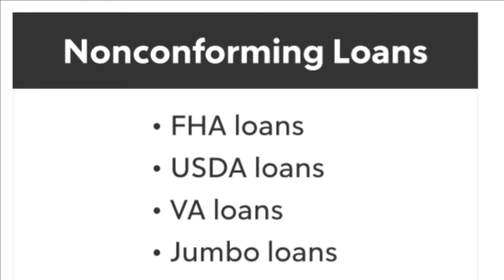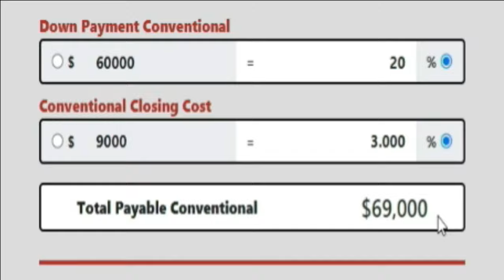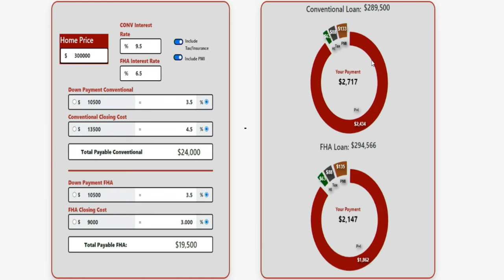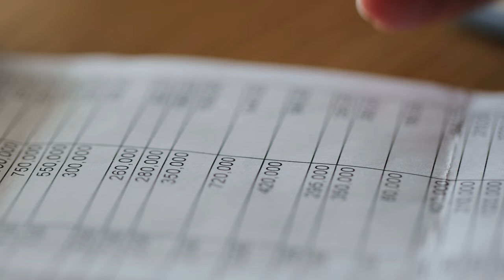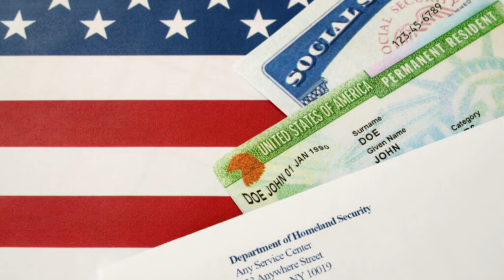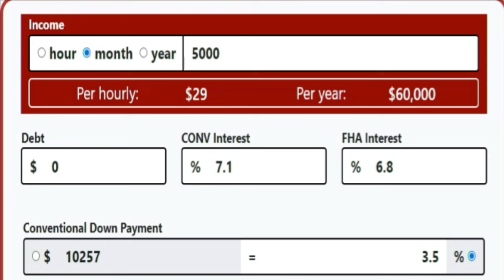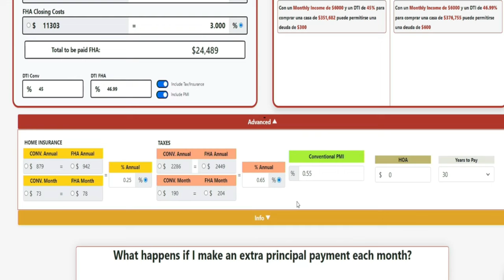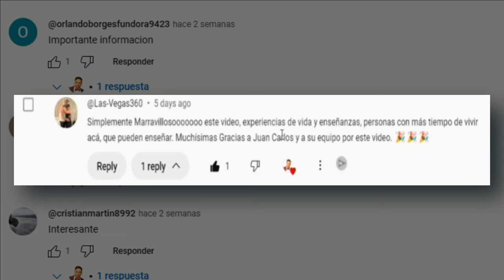Cómo comprar casa siendo indocumentado (ITIN) en los EE.UU en el 2024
¿Quieres saber cómo comprar una casa en Estados Unidos siendo indocumentado en 2024? ¡Este video es para ti! Descubre todo lo que necesitas saber sobre el proceso de compra de una vivienda utilizando tu ITIN (Número de Identificación Personal del Contribuyente).

En este video, te explicamos paso a paso cómo puedes hacer realidad el sueño de tener tu propia casa en Estados Unidos, incluso si no tienes un número de Seguro Social. Hablamos sobre:

Requisitos esenciales para comprar una casa con ITIN.
Documentación necesaria para iniciar el proceso.
Opciones de financiamiento disponibles para indocumentados.
Consejos prácticos para navegar el mercado inmobiliario en 2024.
Experiencias y testimonios de personas que han logrado comprar su casa con ITIN.
Este video es una guía completa que te brindará toda la información que necesitas para tomar decisiones informadas y seguras.